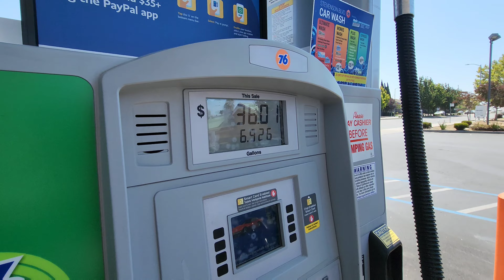San Francisco Travel Vlog | Golden Gate Bridge | Part 1/2 | Sami Aslam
This is travel vlog for my trip to San Francisco including places of golden gate bridge and fisherman wharf, hopefully you will love this vlog.